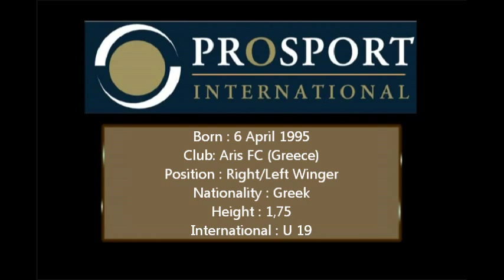Ilias Stavropoulos Moments Updated